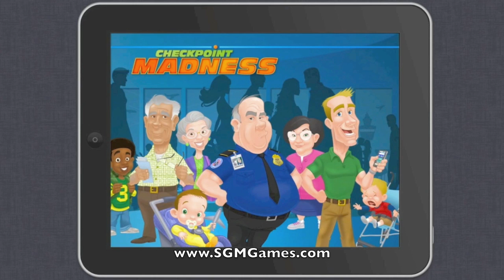SGMGame's Checkpoint Madness HD for iPad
Checkpoint Madness puts you behind the controls and lets you control the action at the 'TSA Groping Point' as they have come to be called [Security Checkpoint]. This fast paced, fast moving game allows you to direct passengers through the 'Groping Line', 'Naked Scanner' and the 'Metal Detector', while also keeping an eye out for threats going through the baggage monitors, keeping passengers out of the way of other passengers, searching for potential terrorists, and apprehending terrorists who cause the alarm to go off.

-- Stop Terrorists
-- Unlimited Gameplay
-- Hours of Fun
-- Challenging Storymodes
-- Detect Bomb Threats
-- Adrenaline Rush
-- Edgy